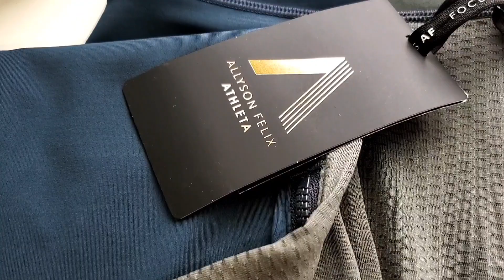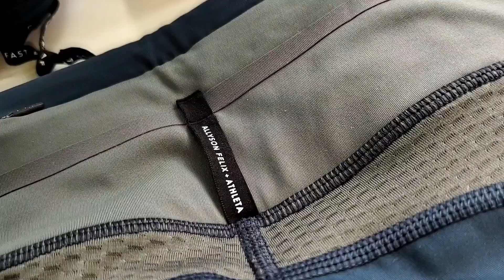Amazing Gifts from Olympic Family! Thank you Allyson Felix and Ken!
Thank you again so much to Allyson, Ken and Cami for the new Allyson Felix + @athleta Collection.

Musician: Rook1e

Google Pixel 4XL – All pics on my IG page are shot with the same as well.